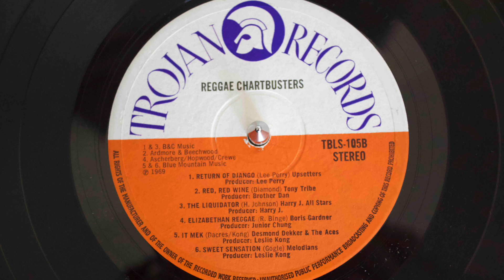Red Red Wine - Tony Tribe - Trojan Records HD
Red Red Wine - Tony Tribe

Stacksofwaxrecords music channel is for non - profit educational use of fine underground music.

Check out Stacksofwax records on instagram for more digging finds.